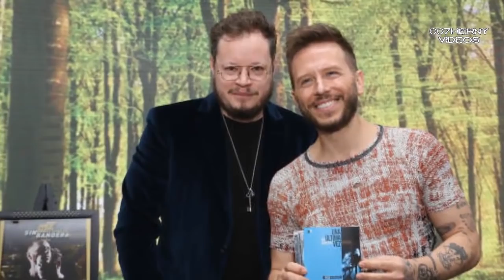ASI VIVEN LOS SIN BANDERA NOEL Y LEONEL CASADOS Y CON HIJOS